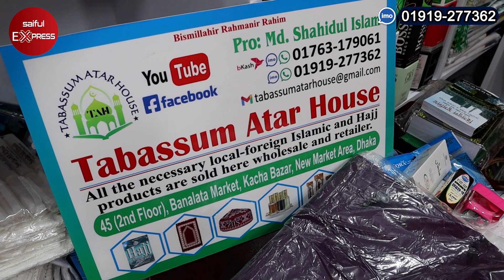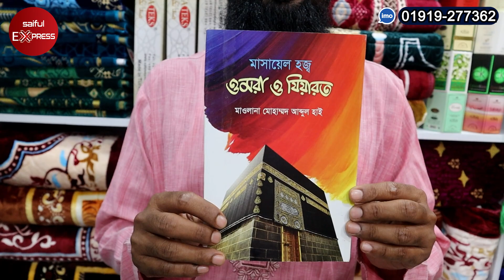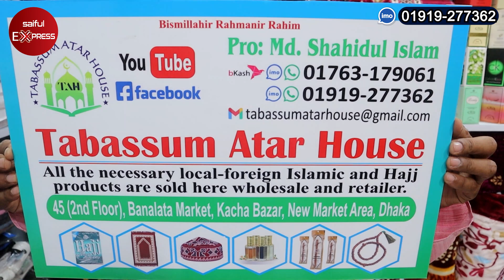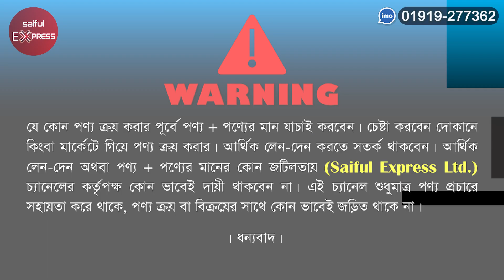হাজিদের A-Z সবকিছু একসাথে/ হাজিদের আতর, টুপি, তসবি, জায়নামাজ/ hajj package price in bangladesh 2022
Shop Address: Tabassum Atar House
45, New Market Kacha Bazar, 1st Floor, Bonolota Market, Dhaka-1205

haji product price in bd,হাজিদের A-Z সবকিছু একসাথে,হাজিদের A-Z সবকিছু একসাথে কিনুন,hajj package 2022 bangladesh,hajj 2022 news update today,hajj 2022,hajj,হাজিদের আতর,টুপি,তসবি,জায়নামাজ,hajj package price in bangladesh 2022,২০২২ সালের হজ প্যাকেজ